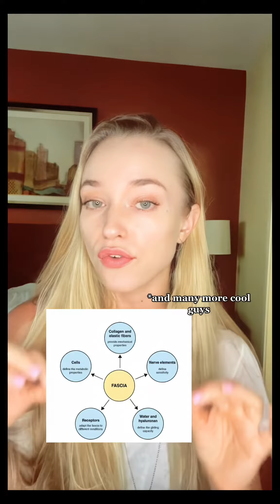9 out of 10 women are suffering from this -- Are YOU affected? 🤔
Are you affected? 🤔

My 30-Day Face Transformation Program teaches natural beauty techniques! Spots are going fast—sign up for the waitlist today!